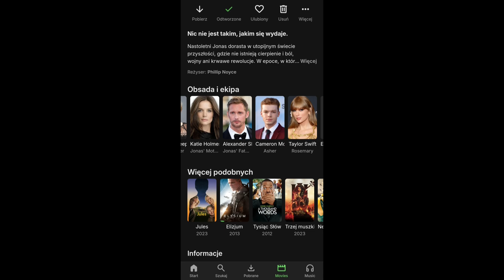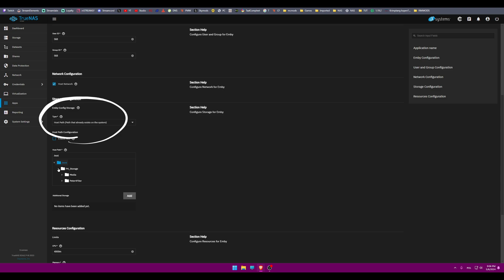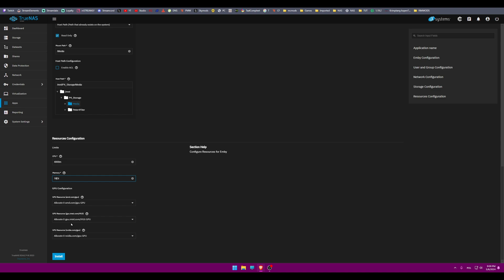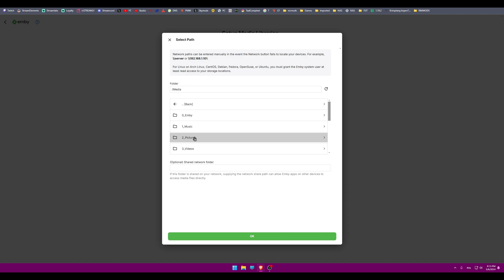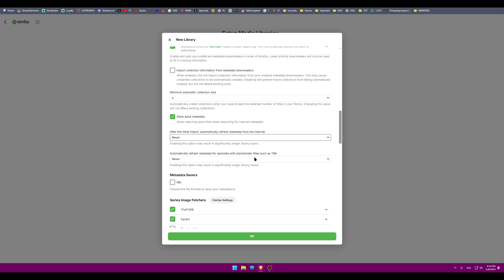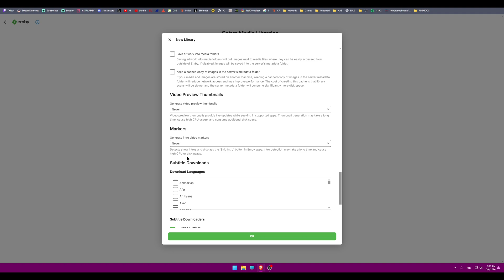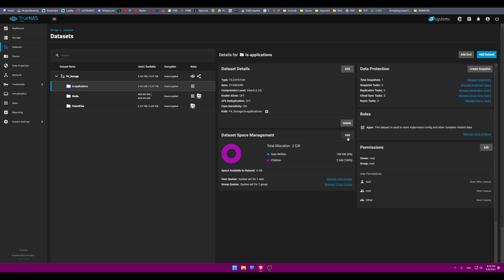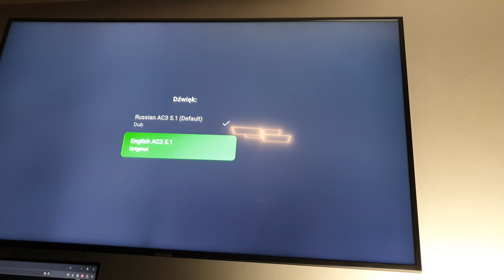Zainstaluj Emby na TrueNAS SCALE – Twoja prywatna alternatywa dla Netflixa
Darmowa i prywatna biblioteka multimediów na Twoim własnym serwerze.
W tym filmie pokazuję krok po kroku, jak zainstalować Emby na TrueNAS SCALE.

Emby pozwala Ci zbudować własne centrum multimediów z pełną kontrolą nad treściami.
Idealne dla serwera domowego lub konfiguracji NAS.

Skupiam się tylko na niezbędnych ustawieniach, abyś mógł szybko zacząć korzystać z Emby.

Jeśli dowiedziałeś się czegoś pożytecznego, zostaw lajka.